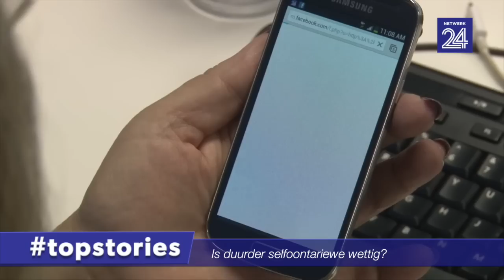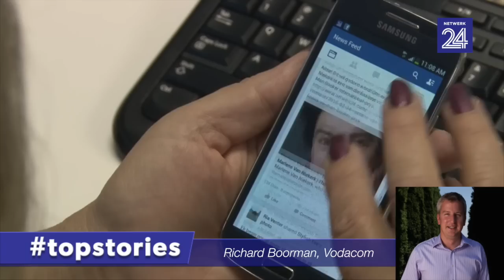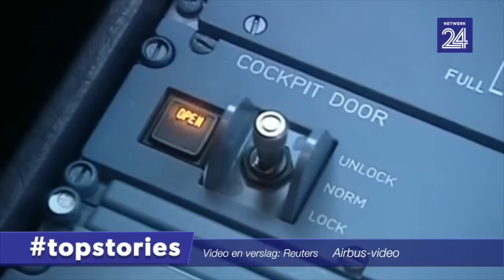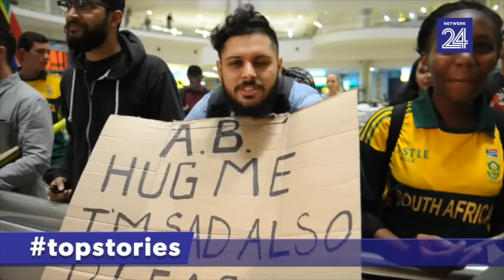topstories met Elma Smit: : Herrie oor selfoontariewe | AB se aankoms | Westdene-busramp herdenk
In vandag se episode van tosptories ondersoek Elma Smit eensydige aanpassings in selfoontariewe. Ons verslaggewer Vania van der Heever gaan wag die Proteas in op die O.R. Tambo-lughawe. En Sharlene Rood stuur 'n spesiale verslag oor die 30ste herdenking van die Westdene-busramp waarin 42 skoolkinders dood is.